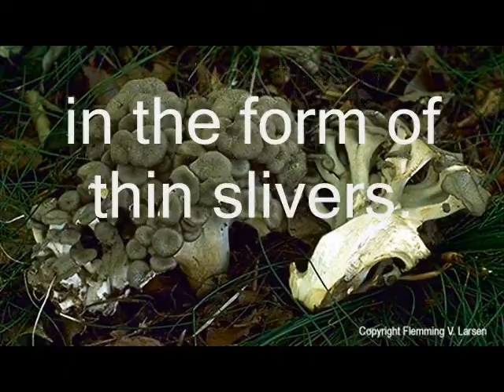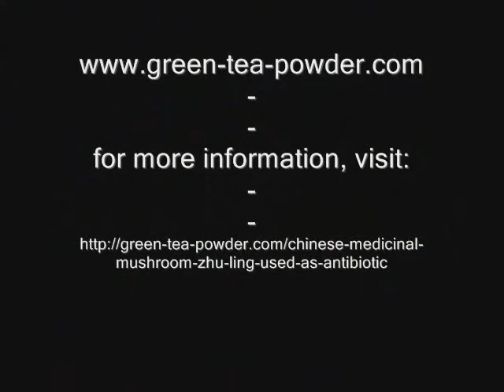Zhu Ling can help prevent Cancer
In Traditional Chinese Medicine (TCM) for urogenital infections, one study showed that Zhu Ling has an inhibitory effect on Chlamydia trachomatis.